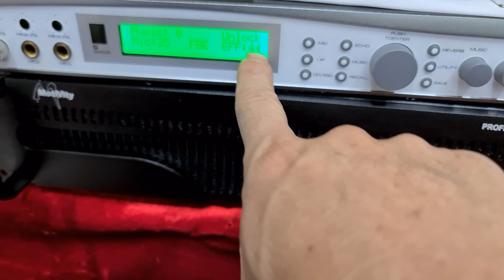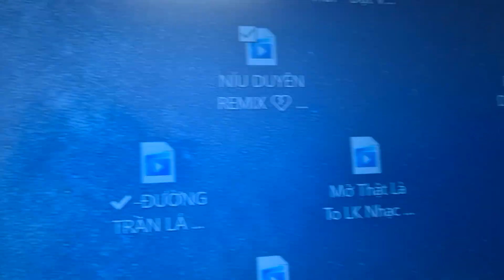Vang số caf a6. Gửi e Lưu ở Nam Định. Đt 0936.583.140